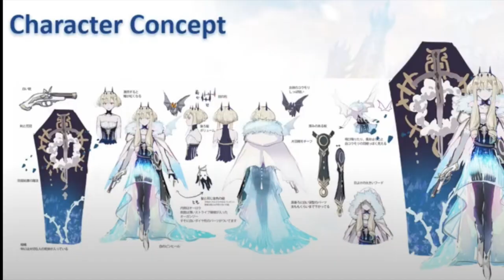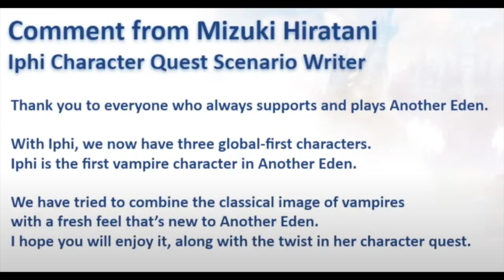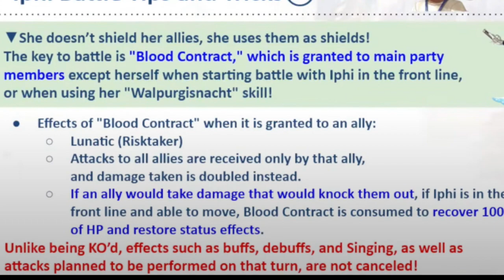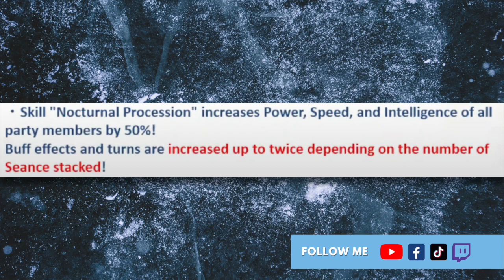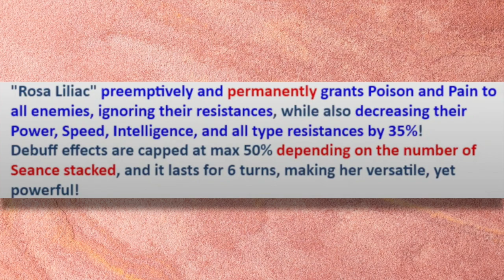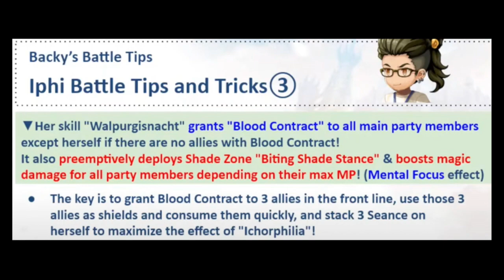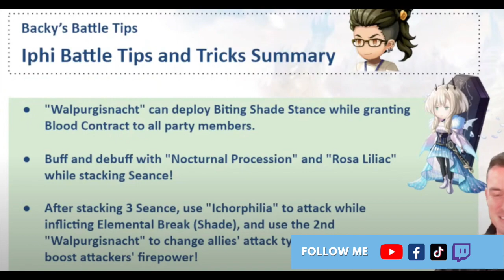[Another Eden] Iphi - EVERYTHING You Need to Know!!!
Another Eden has just announced the LATEST global 4th anniversary character and it's Iphi! Will YOU be pulling for this vampire unit?

Aldo, Feinne and Varuo Hoodie
Aldo, Feinne and Varuo Shirt
Another Eden original soundtrack

About Iphi:

Iphi (Another Eden) is a vampire who once sat at the right hand of the king of their kind in the underworld. Each vampire has a special power that activates upon drinking blood, but Iphi's is rare and little known. Iphi often teases others, and can be hard to deal with, but she's kind to her bat familiar. No one knows what's within the coffin she carries.